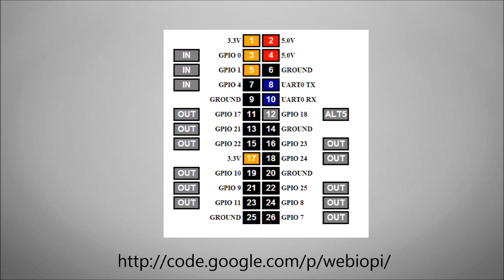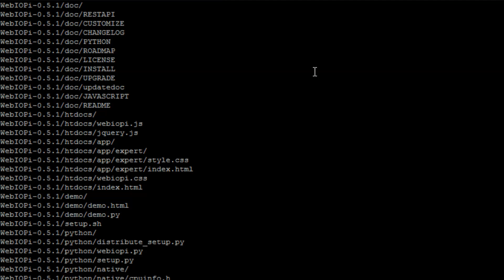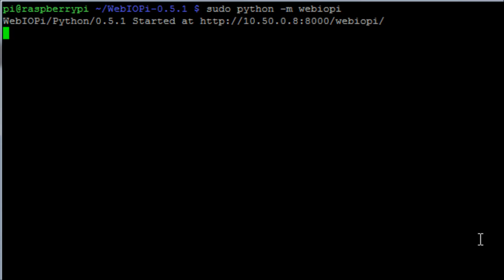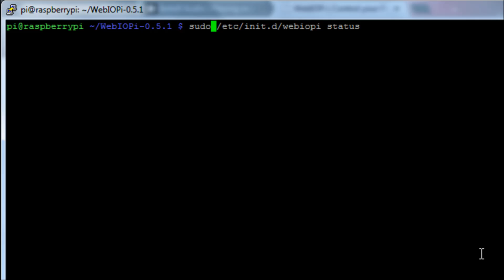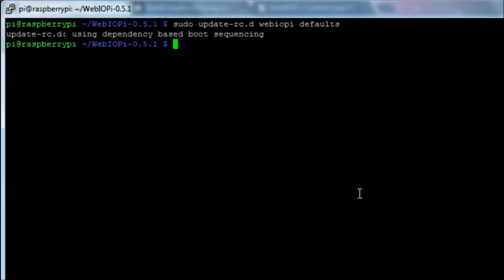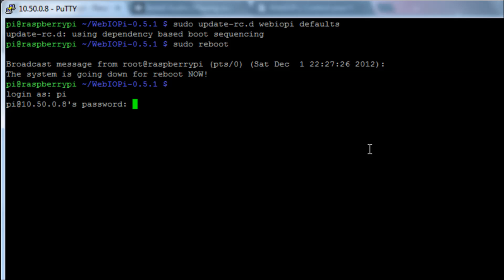Raspberry Pi - GPIO Web control - WebIOPi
Raspberry Pi
GPIO Web control
WebIOPi